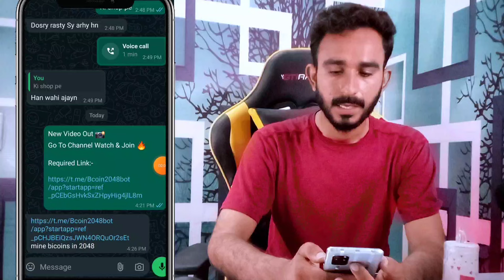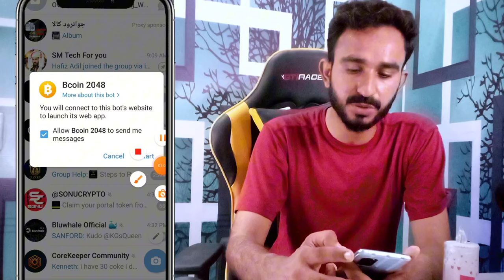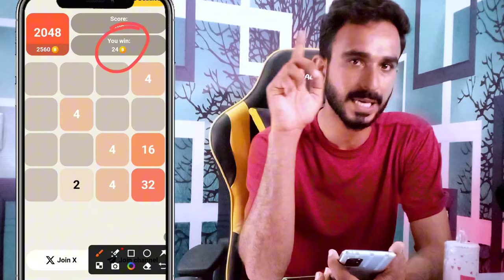NotCoin Next Big Project BCoin || B Coin Real Or Fake || Bcoin New Updates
Bcoin New Updates
Bcoin new Updates Today
today Bcoin Update
B Coin real or fake
Bcoin New Updates
bcoin update today
Today Bcoin Update Real Or Fake
Bcoin Real Or Fake